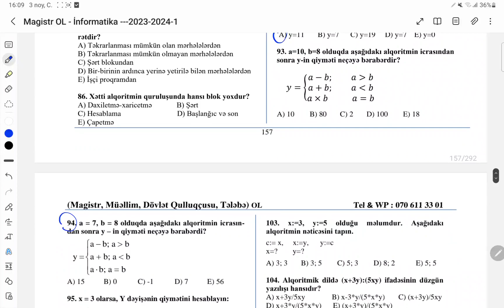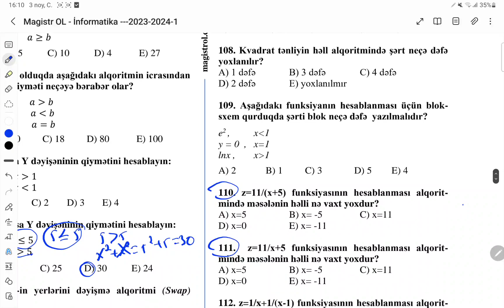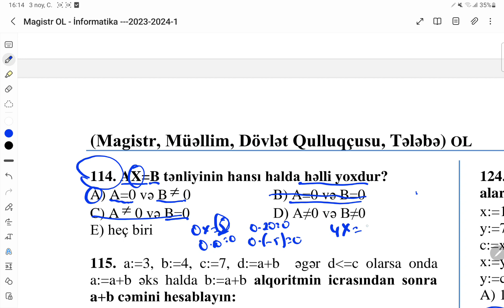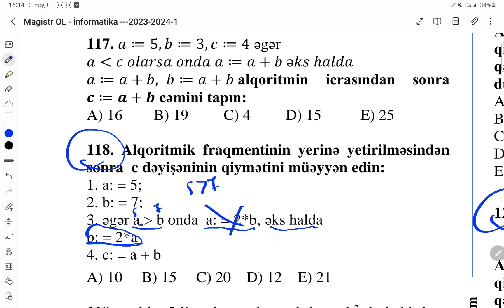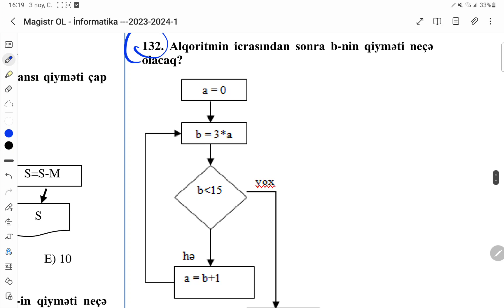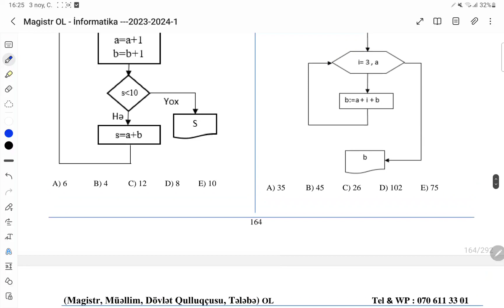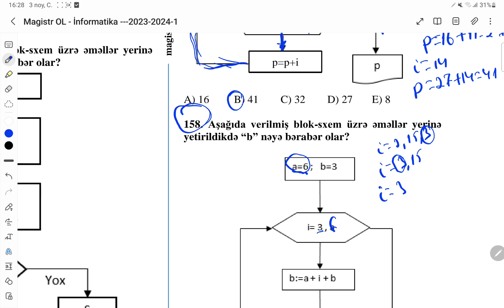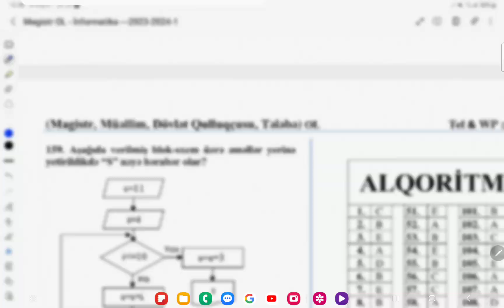İNFORMATİKA - Alqoritmlər | Elgün Şirinov